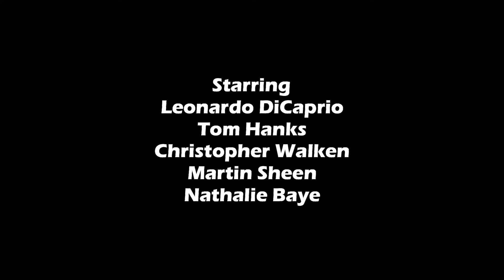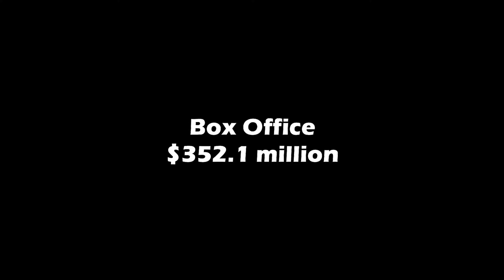Catch Me If You Can Full Movie Review | Leonardo DiCaprio, Tom Hanks | Review & Facts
Movie Credits :
Directed by : Steven Spielberg
Screenplay by : Jeff Nathanson
Produced by : Steven Spielberg & Walter F. Parkes
Starring : Leonardo DiCaprio, Tom Hanks, Christopher Walken, Martin Sheen & Nathalie Baye
Cinematography : Janusz Kamiński
Edited by : Michael Kahn
Production Companies : Amblin Entertainment, DreamWorks Pictures, Parkes/MacDonald Productions, Kemp Company & Splendid Pictures
Distributed by : DreamWorks Pictures